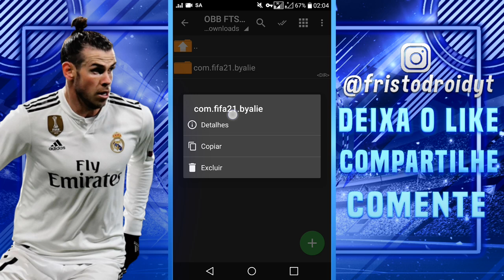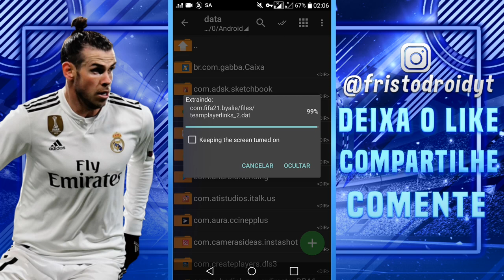COMO BAIXAR FTS 2021 MOD FIFA 21 COM BRASILEIRÃO E EUROPEU ATUALIZADO 2020/21 (DOWNLOAD)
Salve pessoal! Sejam todos bem a mais um vídeo do canal. Neste novo vídeo, trago para vocês a nova edição do FTS 2021 V. FIFA 21 COM BRASILEIRÃO E LIGAS EUROPEIAS ATUALIZADAS.
O jogo contém diversos modos de jogo, que vocês podem jogar sem precisar conexão com a Internet, vale também destacar a edição do design do game, está simplesmente fantástica, inspirado no do FIFA 21 OFICIAL! Então é isso pessoal, espero que vocês gostem dessa edição incrível desse FTS 21.
Download via ; MEGA E MEDIAFIRE

FTS 21 MOD FIFA 21 | FTS 2021 ATUALIZADO | FTS 21 COM BRASILEIRÃO | FTS 21 EUROPEU | TRANSFERÊNCIAS 2021 | KITS OFICIAIS | FTS 21 ANDROID | COMO BAIXAR FTS 21 | BAIXAR E INSTALAR FTS 21 MOD FIFA | DOWNLOAD NOVO FTS 21 PARA ANDROID | FTS 100 % ATUALIZADO |
BRASILEIRÃO 2020 NO FTS | MOD FIFA 21 |

- FTS 2021 ATUALIZADO PARA ANDROID